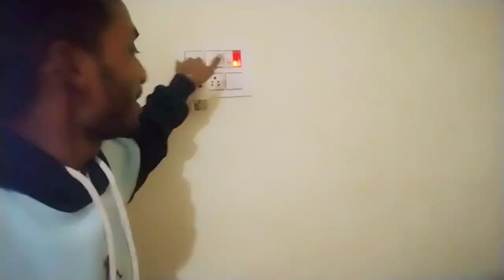2022 bye bye 👋 and Welcome to 2023🤗 Happy New year to all 🥳🤗🎇